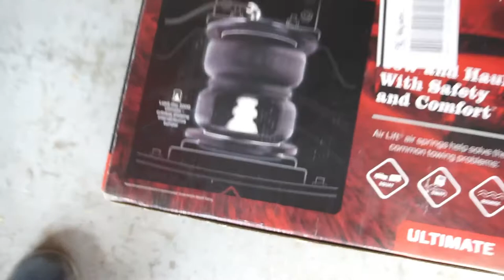What Would You Do If Someone Was By Your Truck? Flakkas.